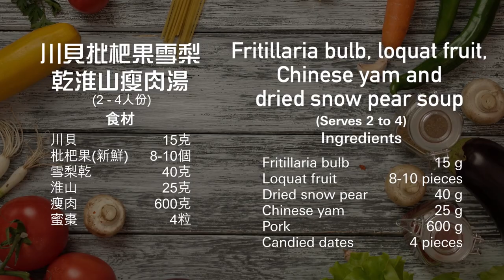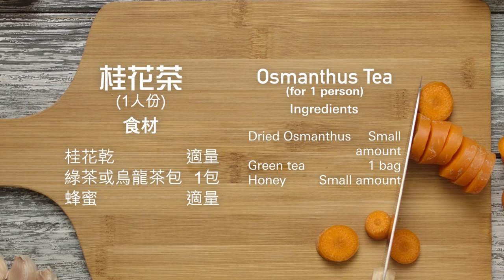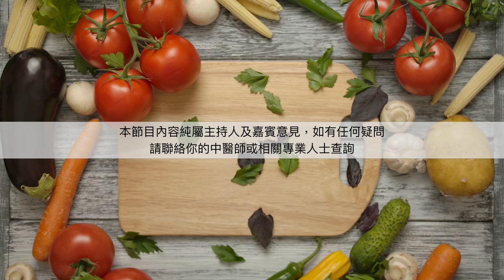營養抗疫｜自家藥膳｜三餸一湯｜第3集 【終極篇】 (附加中文字幕)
1. 川貝枇杷果雪梨乾淮山瘦肉湯 2:05
2. 草菇豆腐蝦仁煲 4:02
3. 磨菇粟米魚柳  8:30
4. 蟲草花冬菇蒸雞翼 10:48
5. 桂花茶 13:34

經過3個多月的抗疫，終於曙光初露！營養抗疫系列篇，也是時候來到終結，這個系列，一共有三集，包括三款湯，9款餸及2款花茶，希望能夠以簡單日常藥膳，來提高抵抗力，令大家身體健康。未來日子，CC Channel 仍然以"健康"為主題，與大家共同尋找「養生」的鎖匙！